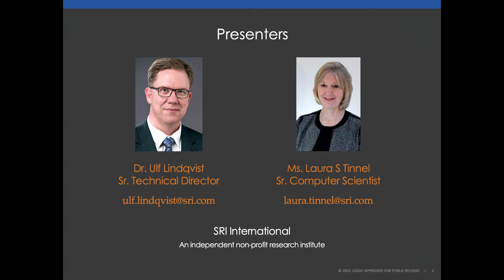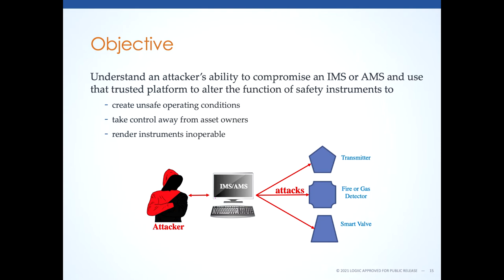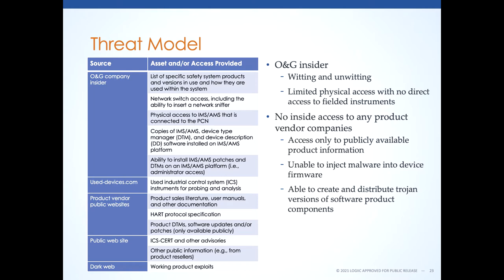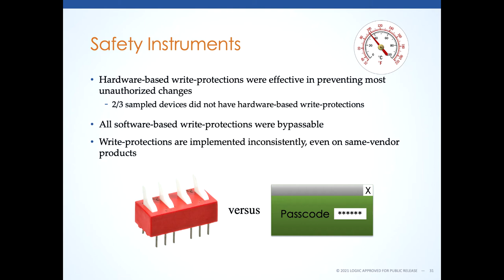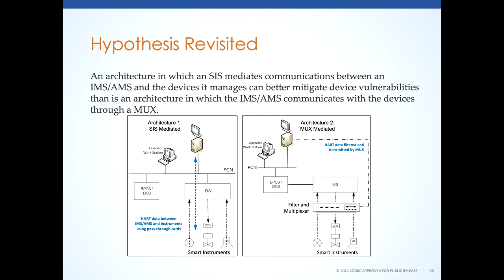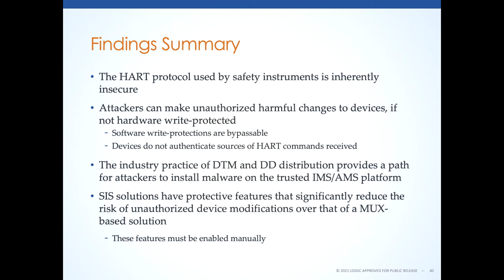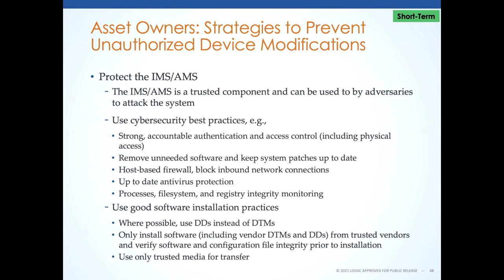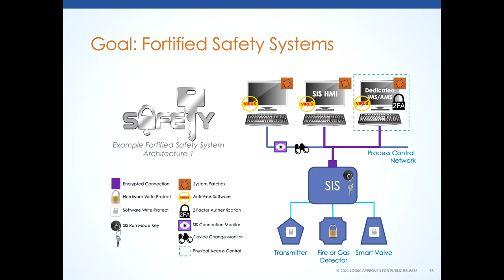When safety instrument control goes rogue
The Linking the Oil and Gas Industry to Improve Cybersecurity (LOGIIC)
 consortium works in partnership with the U.S. Department of Homeland Security (DHS) Science and Technology (S&T) Directorate to study cybersecurity issues in Industrial Control Systems (ICS) that could impact safety and business performance in the oil and gas sector. LOGIIC Project 12 was conducted during 2020 and focused on safety  systems instrumentation and the management of that instrumentation. The project revealed numerous consequential and recurring findings that are indicative of a pervasive industry-wide security problem in safety systems.

ICSs use safety instrumented systems (SISs) to monitor operations and take automated actions to maintain a safe state when abnormal  occur. Instruments such as transmitters, valve controls, and fire and gas detectors provide critical inputs and controls to safety system function. In recent years, instruments have been to provide smart features such as plugged sense-line detection for transmitters and partial stroke testing for valves.

Smart instruments are typically connected to the SIS using direct cable and communicate via analog signals. Smart data is superimposed over analog communications using the HART protocol, which supports the ability to read data from instruments and modify their configurations states as part of normal operations. HART data can be accessed by local handheld devices, through pass-through SIS I/O cards, or with a HART data multiplexer. In the latter two cases, an Instrument Maintenance System (IMS) or an Asset Management System (AMS) can interact with and configure safety instruments using the HART protocol over an IP-based network. While the earlier LOGIIC Project 5 focused on wireless HART and handheld devices, Project 12 focused exclusively wired HART-IP and the use of an IMS or AMS for instrument management.

Because the HART protocol has no inherent security features, the industry uses alternative methods to protect devices from unauthorized modifications. Protections considered under Project 12 were a hardware write-protect switch on the instrument, a write-protect password or code on the instrument, password on the IMS/AMS (or its underlying operating system platform) that remotely manages the instrument, and a variety of disparate protections provided by various SIS solutions.

Project 12 defined and used a threat model wherein the attacker sought to compromise an IMS or AMS and use that platform to make unauthorized changes to the configuration of safety instruments. Unauthorized changes considered by Project 12 were those that could result in unsafe operating conditions, render the instruments inoperable or unable to perform safety functions, and/or take instrument control away from asset owners. These attacker goals were examined in the context of two architectures: 1) the IMS/AMS controls instruments through a multiplexer (or MUX) and 2) the IMS/AMS control instruments through an SIS.

Using the threat model and industry protection mechanisms and architectures, four individual assessments were planned using a sampling of vendor products typically found in oil and gas sector operations. Attack avenues considered included malicious and unwitting insiders and supply chain attacks. Each assessment was conducted as a partial-knowledge test with full cooperation from the vendors.

Concerted adversaries have ample time and resources to analyze target vendor products, which enables them to discover undocumented commands and vulnerabilities that may be used in attacks.  In contrast, Project 12 was limited in both time and scope. Each assessment was conducted over the course of a few months, with several weeks of hands on testing, and bound by defined rules of engagement. Even with the limited time and scope, Project 12 discovered numerous consequential and recurring findings across the individual assessments that are indicative of a pervasive industry-wide security problem. In addition, Project 12 exposed the risks associated with the two architectures and  determined the circumstances under which each architecture poses the least risk.

This talk at the DHS CISA sponsored Industrial Control Systems Joint Working Group (ICSJWG) in Spring 2021 presented Project 12’s key findings, recommendations, and takeaways for asset owners, vendors,  and standards bodies. By providing these project outputs, LOGIIC hopes help improve the overall security posture of all ICS stakeholders.

At SRI, we’re inventing a better future together.